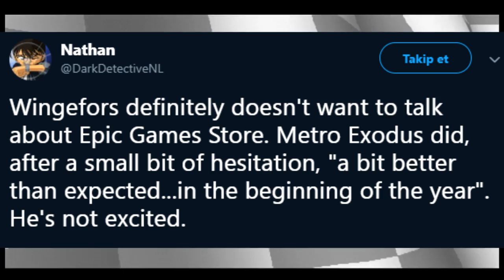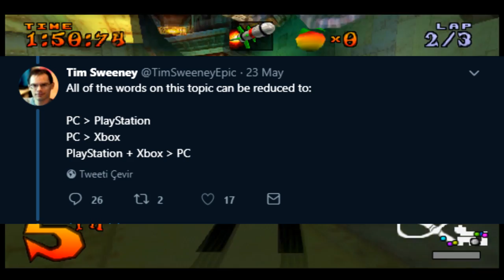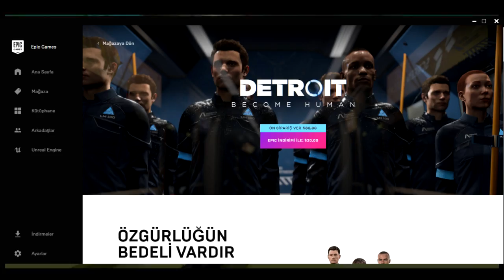#20 - Epic Games Store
fortuna deus